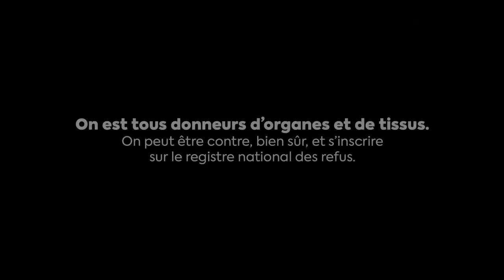DDB Paris pour l'Agence de la Biomédecine - "Pourquoi ?" - Novembre 2020